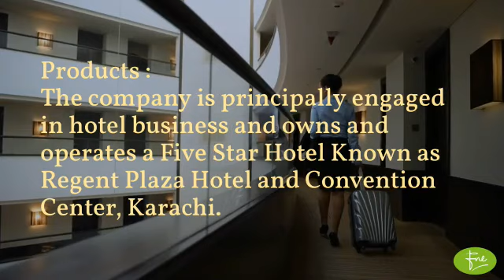PAKISTAN HOTELS DEVELOPERS LIMITED Brief Company Overview 20-01-2023